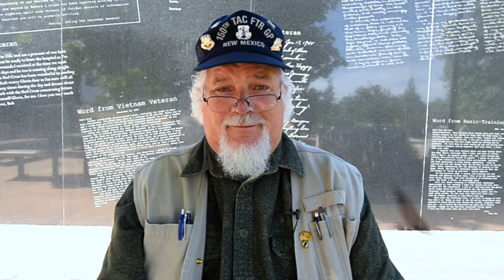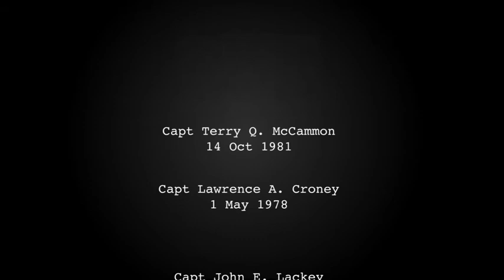Once a TACO, Always a TACO. (2019) 🇺🇸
🔴 [Author]:
Video by Airman 1st Class Ryan Sanders

🔴 [Unit]:
150th Special Operations Wing

🔴 [Location]:
United States

🔴 [Description]:
Retirees and current members of the New Mexico Air National Guard remember their fallen and list them by name, so they and their families know, "We will never forget…"

🔴 [Tags]:
Legacy, Memorial Day, TACO150

🔴 [VIRIN]:
191206-Z-VP339-1007